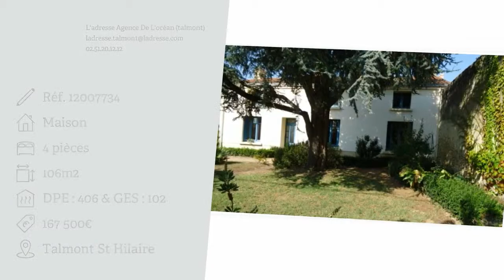Maison F4 à vendre, Talmont Saint Hilaire (85), 167 500€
- Dans le centre de Talmont Saint Hilaire - Jolie maison ancienne d'environ 106m² avec un potentiel intéressant, 2 chambres, dépendances, sur un terrain d'environ 730m². Ref : 294

• AGENCE :
L'adresse Agence De L'océan (talmont) (Talmont St Hilaire)
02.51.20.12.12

• ANNONCE :
Type : maison
Surface : 106m2
Nb de pièce : 4
Référence : 294
DPE : 406 kWhep / m².an
GES : 102 kgéqCO2 / m².an